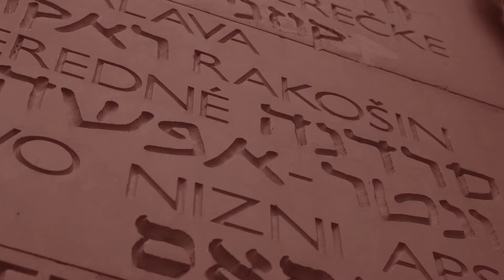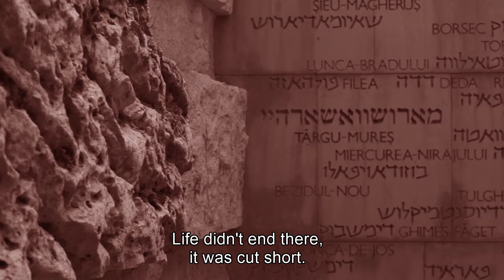YAD VASHEM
gilad adin productions in Israel